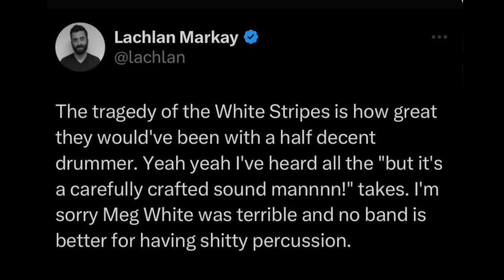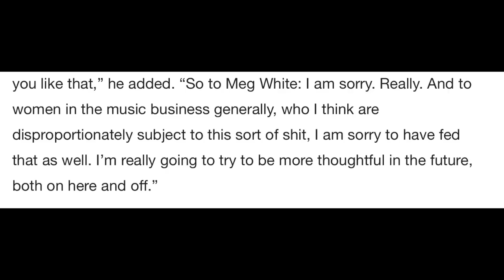Meg White 'Terrible Drummer' Controversy - Musicians Weigh In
The controversy over Meg White being a 'Terrible Drummer' as stated by some journalist who works for Axious and The Daily Beast.

Whatever happened to Meg White?